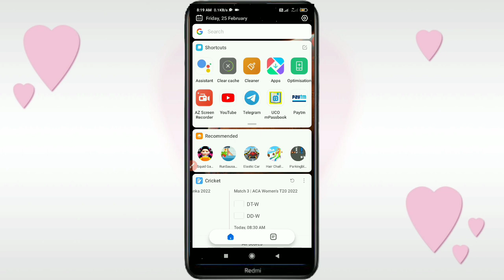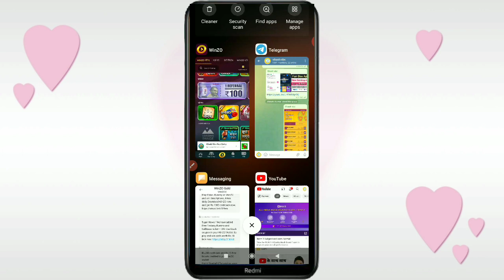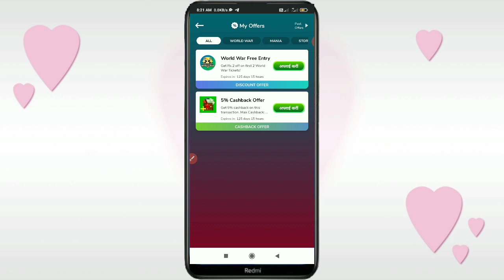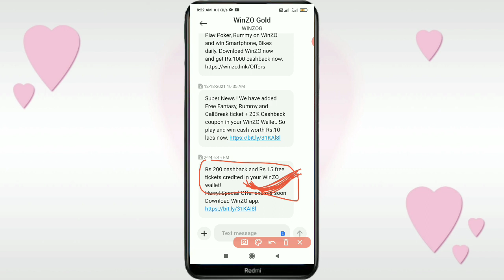winzo gold me 200₹ cashback Kaise milega- winzo gold me Cashback received kaise kare 2022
dosto is video mein aaj aap logon Ko batane Wale Hain ki baat aane wala hai ki winzo gold me Cashback received kaise kare 2022

winzo gold me Cashback received kaise kare

winzo gold mein new dhamaka offer cashback

winzo gold mein cashback offer kaise le

winzo gold mein cashback kaise milega

winzo gold cashback offer kaise le 2022

winzo gold me cashback offer 2022

winzo gold mein new cashback offer 2022